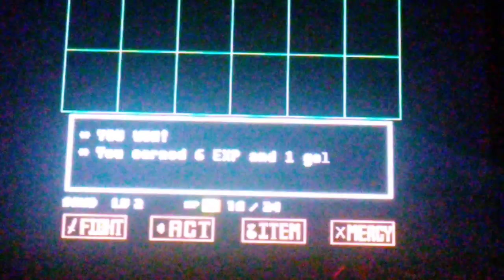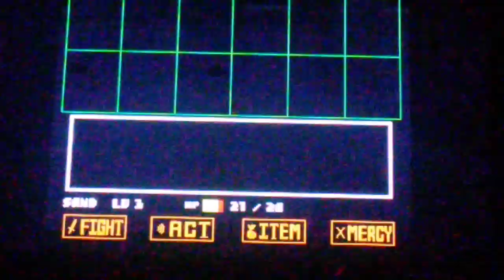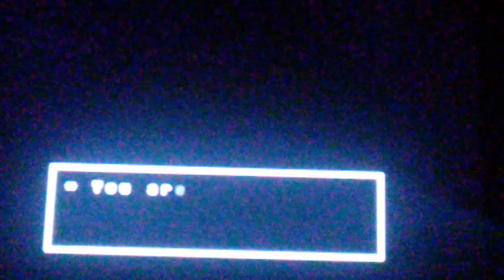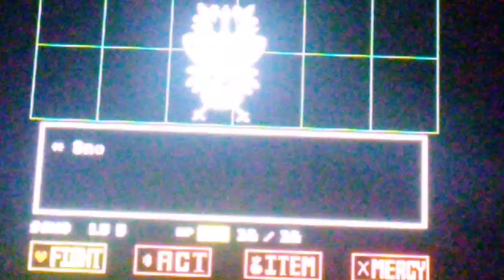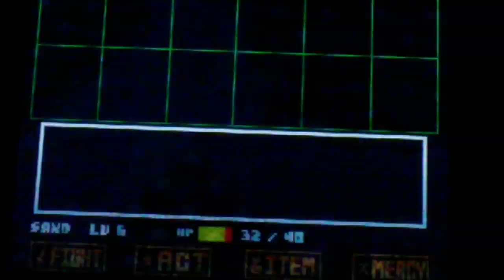Tough Love: Undertale (2)